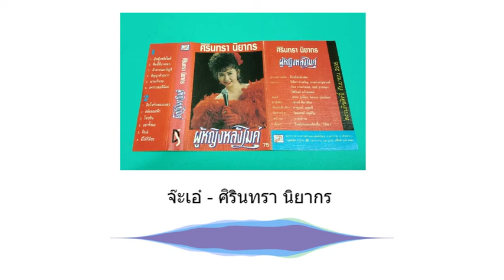จ๊ะเอ๋ - ศิรินทรา นิยากร